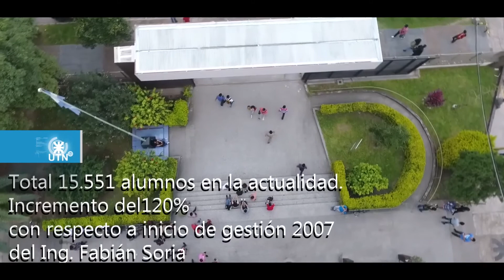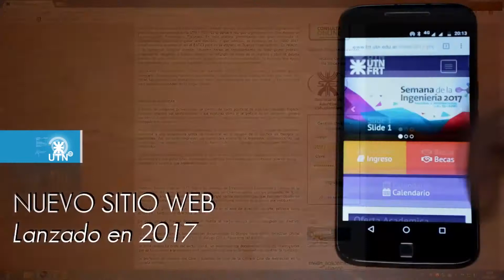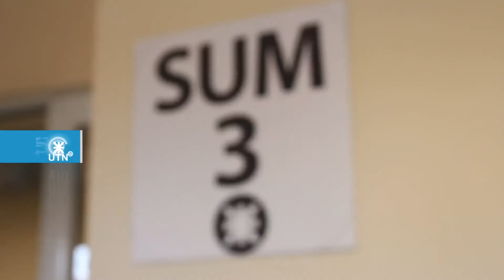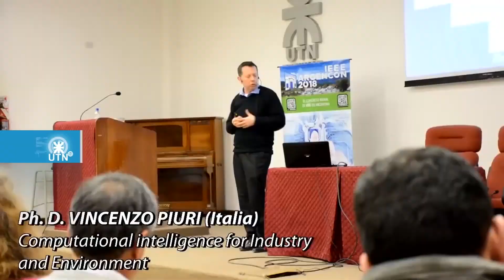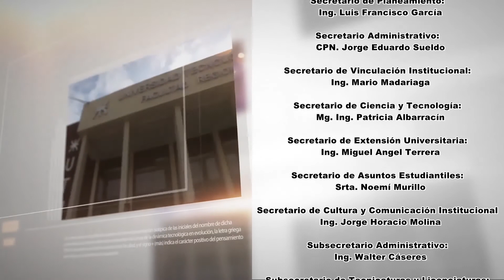UTN TV Programa 05-07-20